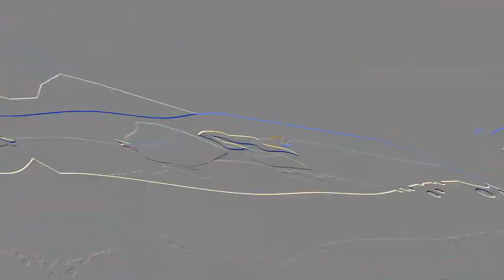Veg Replace Tennis BFDI TPOT 7 The Seven Wonders of Goiky Rounds